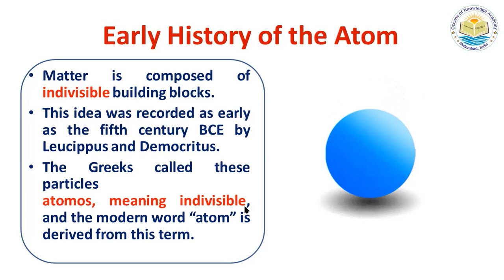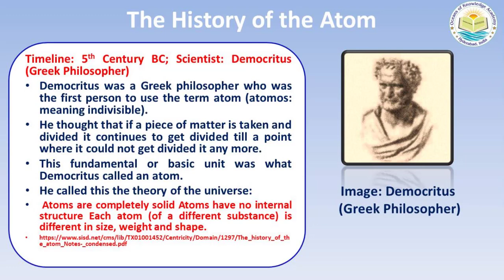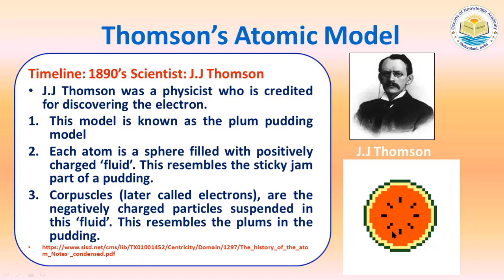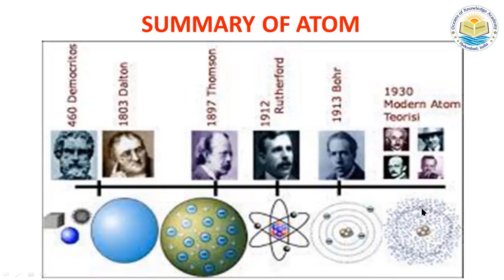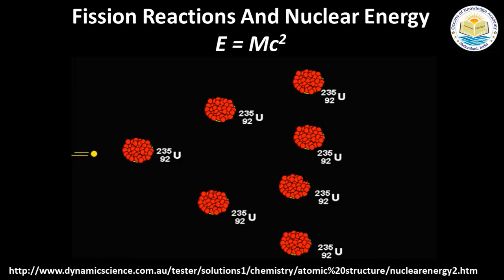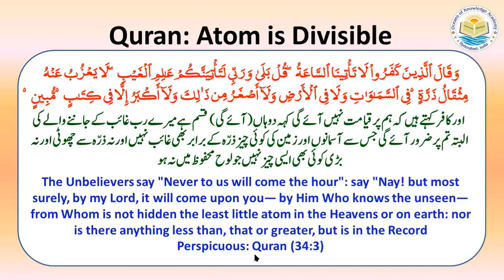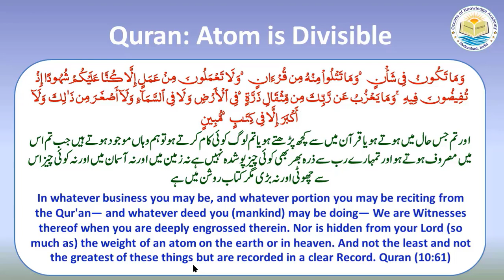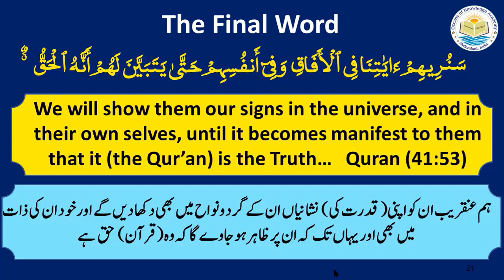Quran & Science| Nuclear Physics| Ep.01| Atom is Divisible| Structure of an Atom| Dr.Quddusa Sultana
The video  describes the history of an atom, how the latest research studies have proved atom to be a divisible particle of matter. During the period of Quranic revelations, around 1.5 thousand years back, atom was considered to be the smallest particle of matter, which is indivisible. Quran clearly specifies, multiple times, particles which can be smaller than atoms.